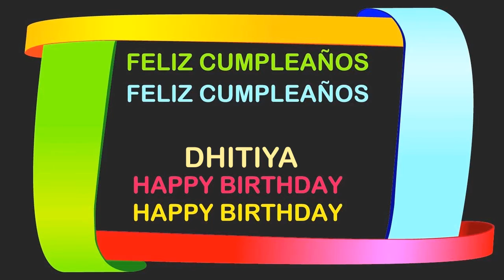Dhitiya Birthday Postcards & Postales